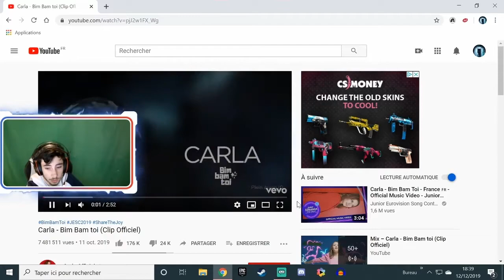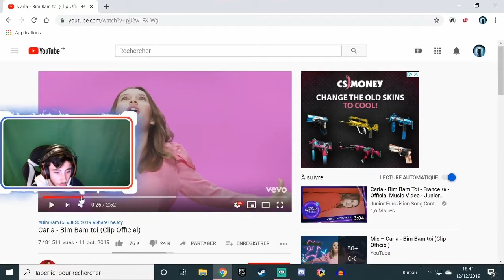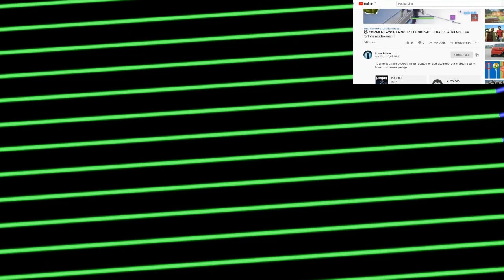C'EST QUOI CA ENCORE !!!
🐺 Bienvenu à toi si tu es nouveau. dis moi se que tu pense de ma chaîne dans les commentaires des vidéos pour que je puisse m’améliorer et rejoins la meute en t’abonnent 🐺

                                   🐺 PARTENAIRES 🐺